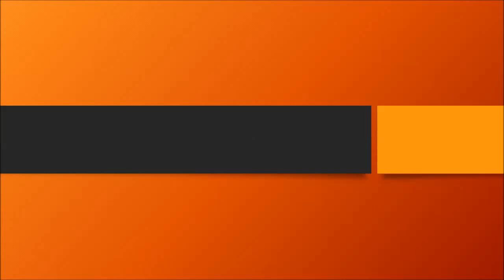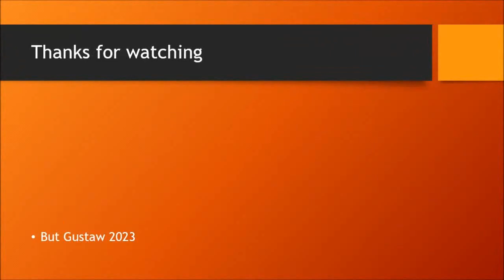shoeplay ZUi9k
Topics:
A soft "e-skin" that can mimic the sense of touch.
The eyes of the dead reacted to the light. Scientists have brought photosensitive cells back to life.
New footage from the ruins of the nuclear power plant in Fukushima.